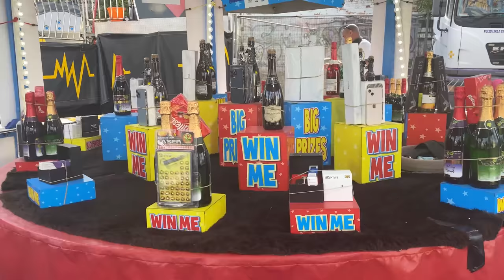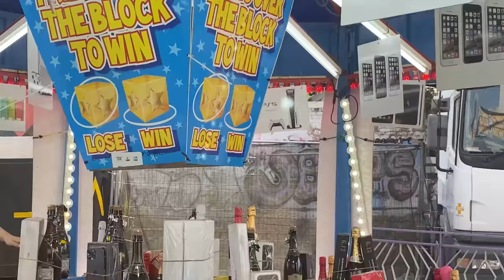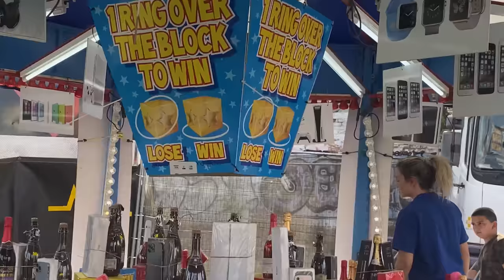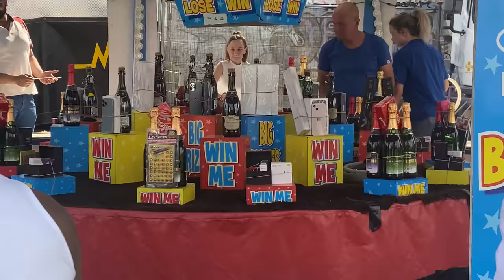Vlog..// Ted went on his first ride and this happen+ we went to have dinner 🥘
Ithz_sammi
Teddy2077

Follow Sob YouTube
Sobrina’a world

Ithz_sammi
Sob_ted